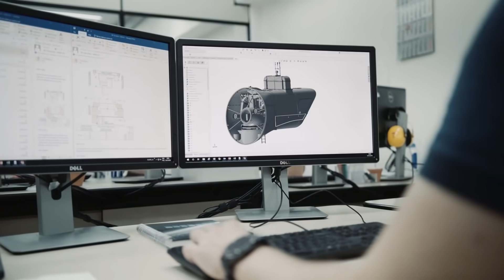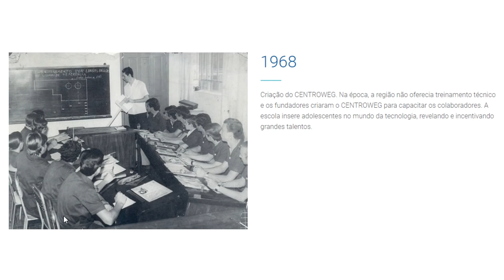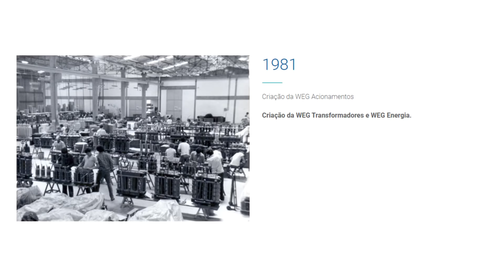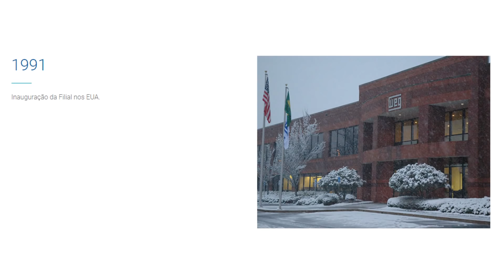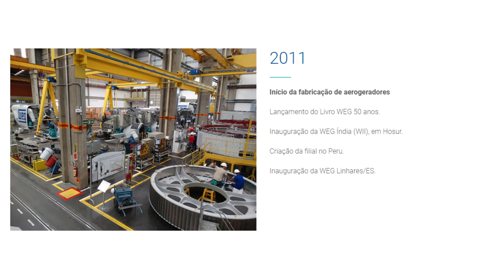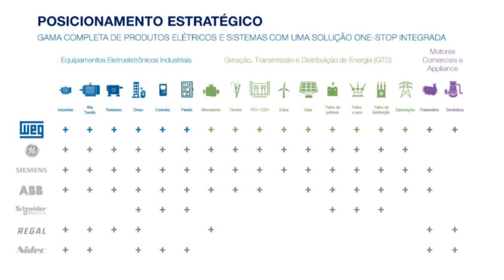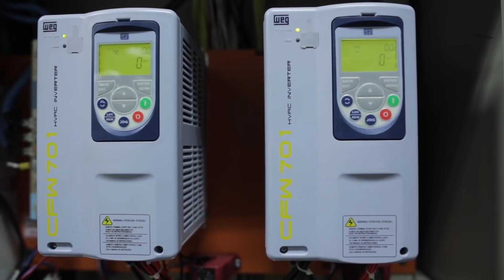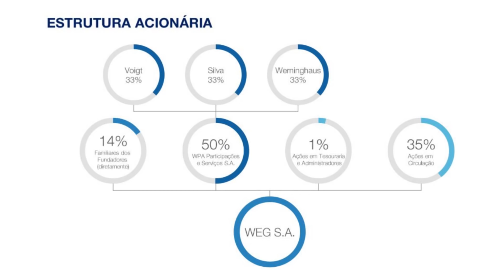POR QUE EU COMPREI AÇÕES DA WEG (WEGE3)?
Por que eu decidi investir na WEG (WEGE3)? Considerada por muitos a melhor ação da bolsa de valores brasileira, o que tem de tão especial nessa empresa fabricante de motores elétricos? Hoje nós vamos conversar e MUITO sobre WEG e os principais motivos de eu ter incluído WEGE3 na minha carteira.

O que a WEG realmente faz? Ainda vale a pena? Está cara?
Muito além de motores elétricos, geradores, transmissores de energia, vamos conversar sobre uma empresa que investe em inovação e tecnologia, os papeis da WEGE3 são certamente um dos melhores da bolsa.